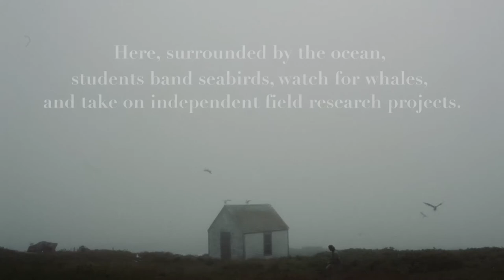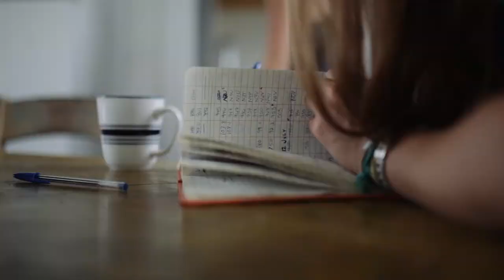Islands program at College of the Atlantic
In addition to its campus on the Maine coast, College of the Atlantic has two remote island research stations. Here, surrounded by the ocean, students band seabirds, watch for whales, and take on independent field research projects.

Working on Great Duck Island and Mount Desert Rock, students also learn techniques for censusing wildlife, running an island research station, and applying GIS and GPS technologies to real-world conservation projects.